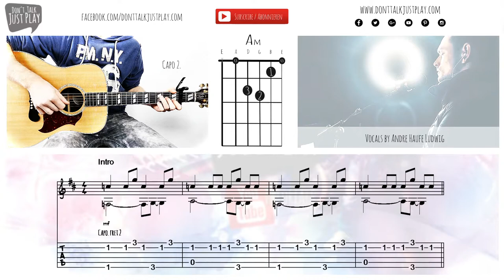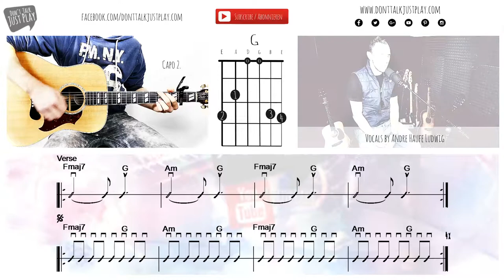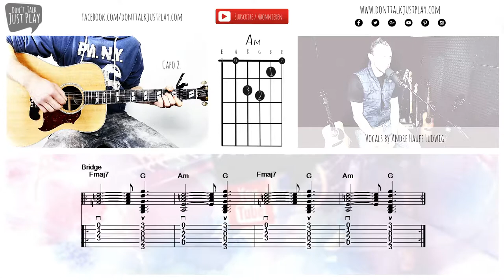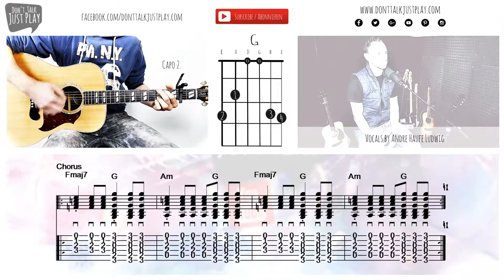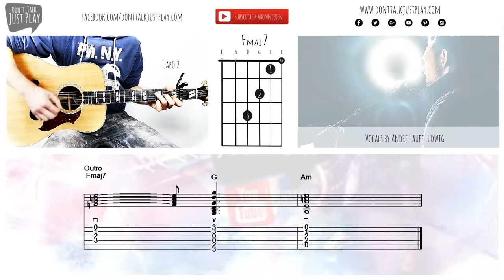THE CHAINSMOKERS & COLDPLAY - SOMETHING JUST LIKE THIS - How to play on Guitar-Tutorial - Cover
THE CHAINSMOKERS & COLDPLAY - SOMETHING JUST LIKE THIS - How to play on Guitar-Tutorial+Chords+Tabs+GuitarPro - Acoustic Cover